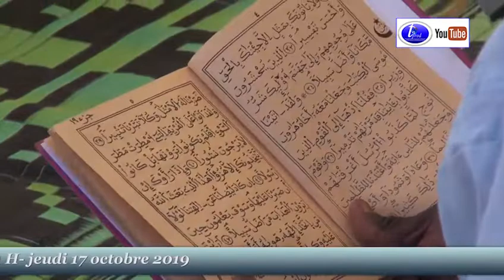Appel du Khalife générale des mourides Serigne Mountakha Magal Touba 1441.h/2019